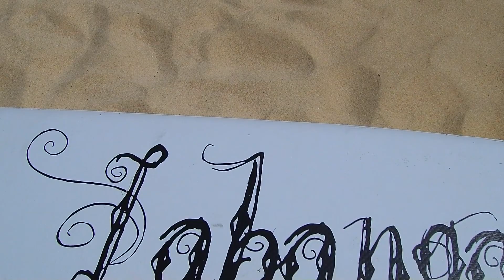Labanga chill part 1